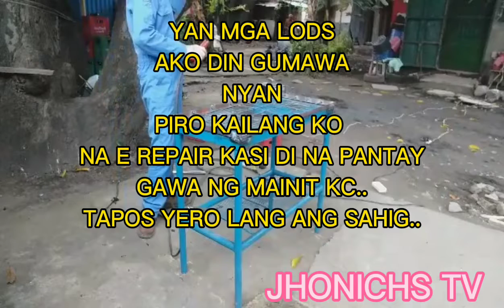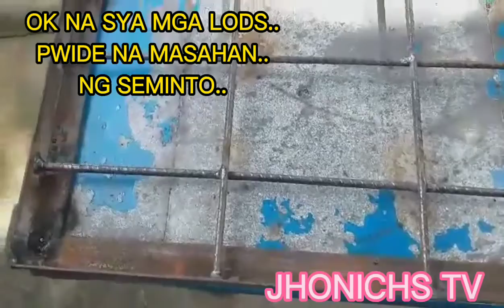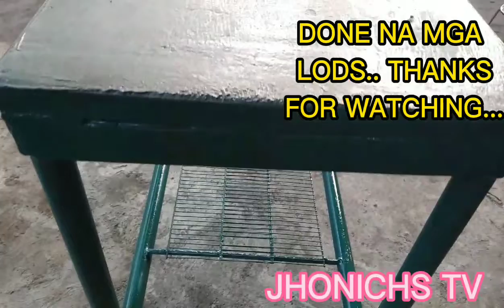WELDING WORKS| REPAIR NG PATUNGAN NG KALAN| JHONICHS TV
JHONICHS TV
WELDING WORKS MUNA..
# DIY STEEL TABLE
WELDING WORKS